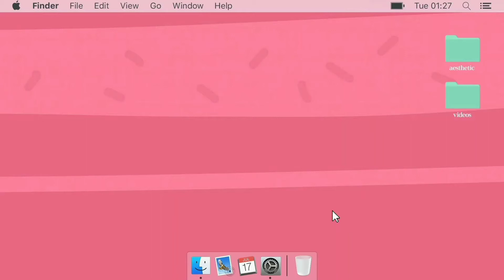indie filter 2 🎨 // CAPCUT FILTER PRESET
PS. I'm sorry but I'm not good at English, I hope you understand, thank you very much!

📻  b a c k g r o u n d   m u s i c   i   u s e d ::

📂  s o u r c e   c r e d i t ::
original pictures credit to the real owner.